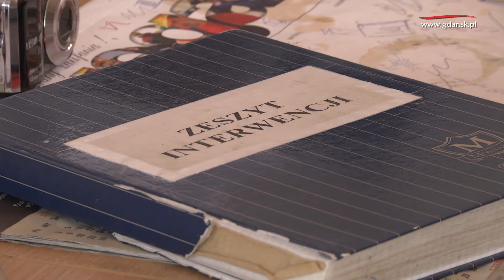10 lat schroniska PROMYK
Gdańskie schronisko dla bezdomnych zwierząt PROMYK działa już 10 lat. Placówka przy ul. Przyrodników zastąpiła wcześniejsze schronisko na Oruni, a dawnych pracowników zastąpili nowi. Ci, wciąż się pojawiają, bo choć rzadko się mówi o tym głośno – praca w schronisku jest wyczerpująca. Psychicznie i fizycznie.